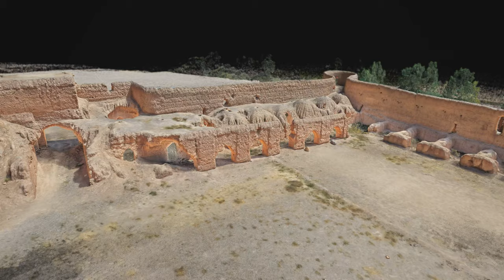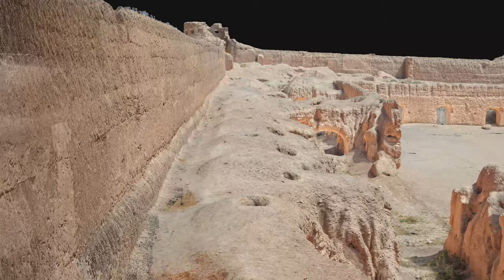The Shashpul Caravanserai - A Digital Flyover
Introducing the Shashpul Caravanserai, a 17th century earthen building in the beautiful Bamiyan Valley. Historically, travellers and traders would stay in structures such as this on their journeys along the Silk Road, but today many of the caravanserais along the trade route are in ruins.

Over the next few years, Turquoise Mountain will be restoring this heritage site to create a new hub for heritage and culture in the region.

Video by ICONEM. With thanks to the British Council for their support.